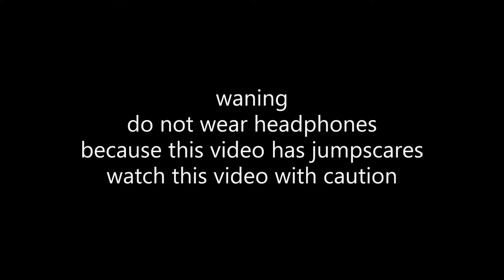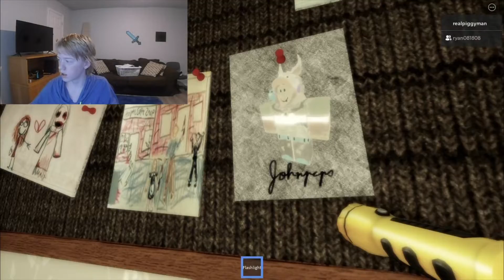roblox asilem with brandon (scary waning)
waning junpscares,loud nouses, do not wear head phones